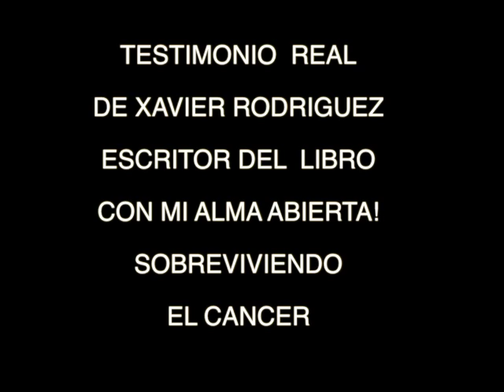Una Entrevista con Xavier Rodriguez su libro "Con mi Alma Abierta"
Como muchos de ustedes pueden saber o no, en agosto de 2017, Xavier Rodriguez Parra se sometió a una cirugía de emergencia para salvar su vida debido a un tumor que le había perforado el intestino grueso, dejando pedazos de tumor y desperdicios en todo su interior. Después de su procedimiento, le diagnosticaron cáncer de colon en etapa 4. El cáncer también se ha identificado en su estómago, hígado, pulmones, intestino delgado, garganta y duodeno.

Ha sido un largo viaje para Xavier, y ha tenido que soportar meses de lucha y dolor. Los últimos meses también se han llenado con una combinación de recuperación, tratamiento, pruebas y más tratamientos, resultados por altas dosis de quimioterapia cada 2-3 semanas.Xavier Rodríguez Parra Autor y Escritor comparte su testimonio en el libro "Alegría por la vida" y ahora el mas reciente libro "Con mi Alma Abierta"Fue en este momento de su vida donde encontró el verdadero significado de vivir: ser feliz.Yo decidí ser feliz, siempre he sido una persona muy alegre, pero ahora más porque valoras más la vida, ahora hay más paz, armonía y amor en mi vida”, comentó.
Su compañera Zita Villanueva ha sido su apoyo y también su inspiración para su siguiente libro de poemas y cartas de amor.

Es un hombre que encontró a Jesus Cristo y que se ha inspirado en esta etapa difícil a Reír y a compartir su amor y corazón.